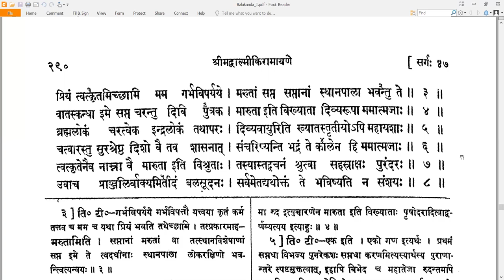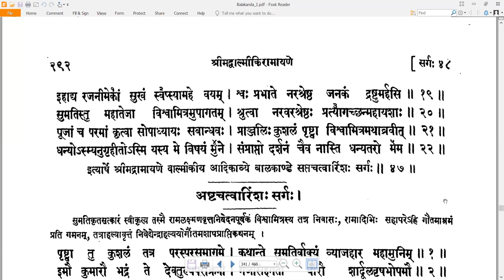47 Valmiki RamayaNam - वाल्मीकि रामायणम् - Balakandam बालकाण्डम् Sarga 47 सर्गः ४७